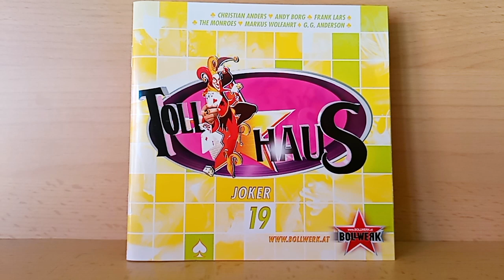The Monroes : Perfect Ten ( 2011 )